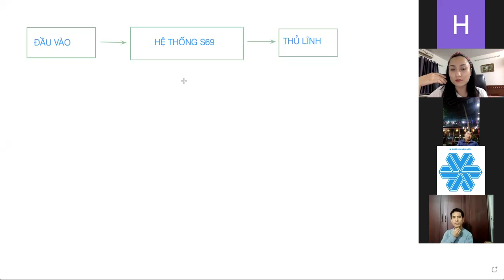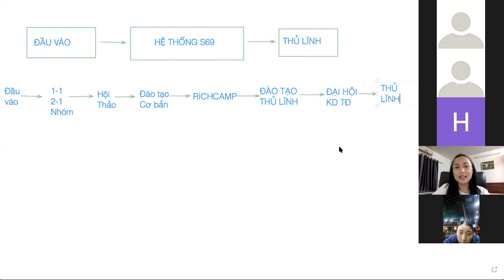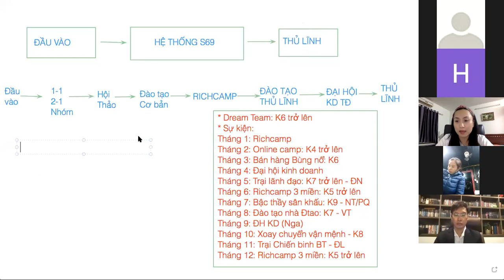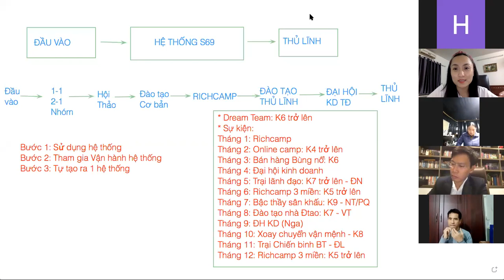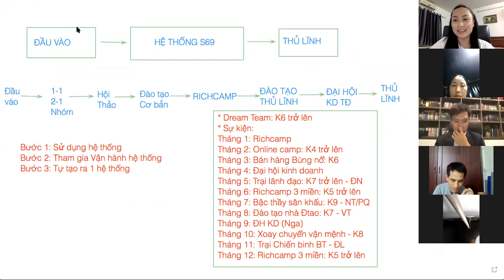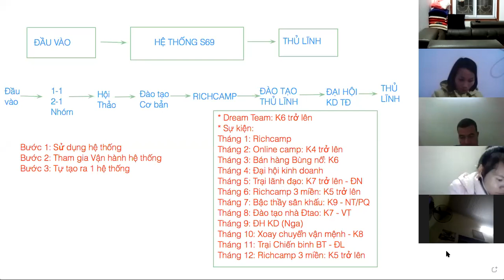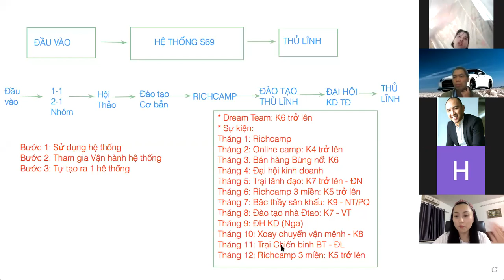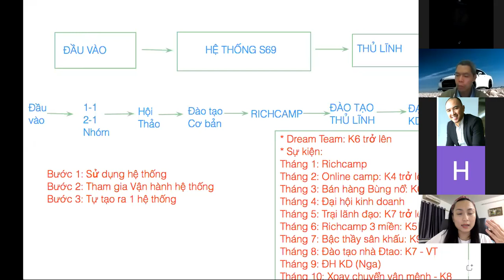Sức mạnh của hệ thống sao chép - 27-1-2021| Anna Nguyễn